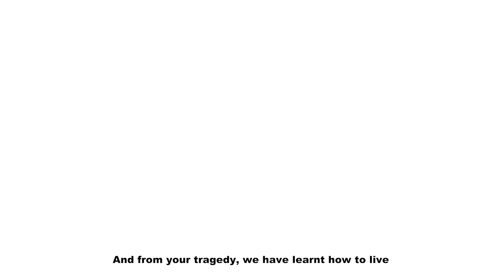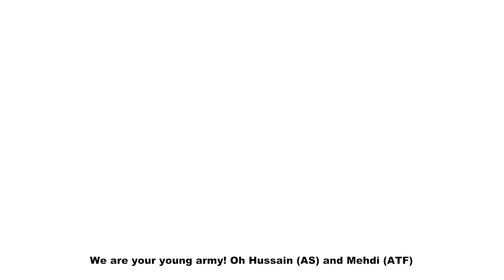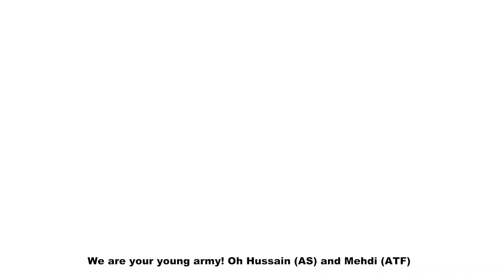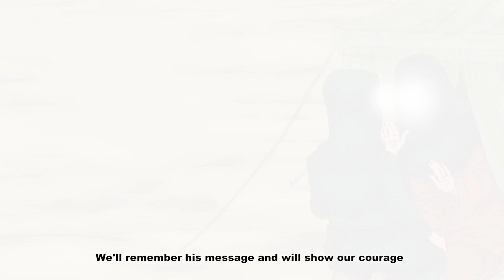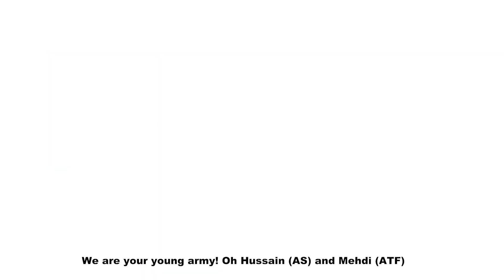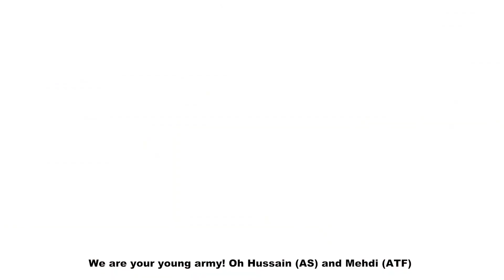Tejani Brothers (Ft. Zahra Tejani) | Young Army (children's animation) | English Noha 2018 / 1440H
An animation to help children learn about the message of Imam Hussain (as) and Imam Mehdi (atf).

Reciters: Tejani Brothers (Ft. Zahra Tejani)
Poets: Tejani Brothers
Sound: Ahmed Sherrif
Video: Shazia Yusufali

Imam Hussain (AS) on the day of Ashura gave everything up for Allah (SWT) so that we could remain free and that Islam could remain alive today.
Do you remember when he said Halmin nasirin yansurna – is there anyone to help me? We were not there when Imam Hussain (AS) said that but remember that we can help him today by being good Muslims, by always remembering his message, and by preparing to help the Imam of our time, Imam Mehdi (ATF)

We are your young army
Oh Hussain and Mehdi
We are yours, we are yours we are yours

 You have inspired us to be
The best that we can be
And from your tragedy
We have learnt how to live
We will always stay strong
Standing up against what is wrong

We can change this world for good
Stand for why you had stood
We will fight for the truth
Being brave in our youth
We know it's our duty
To prepare for Mehdi

You have witnessed suffering
Your beloved perishing
Enemies were cheering
As your tents were all burning
We have learnt from your patience
To rely on God's wisdom
We are yours

Seeing you is our dream
We pray one day we can be
By your side when you return
To reform the Prophet's deen
You are our saviour
We are your followers
We are yours

This is what Qasim had taught
When he came bravely and fought
Nothing is sweeter than death
If you're on the path of God
We'll remember his message
and will show our courage
We are yours

We will make sure God is pleased
Through our lives with our deeds
We will offer our help
When we see someone in need
We are the role models
for tomorrow's children
We are yours

Karbala lives in our hearts
And we hate being apart
We will pray besides his shrine
as we hold onto the bars
When we're ever in need
We know he'll intercede
We are yours